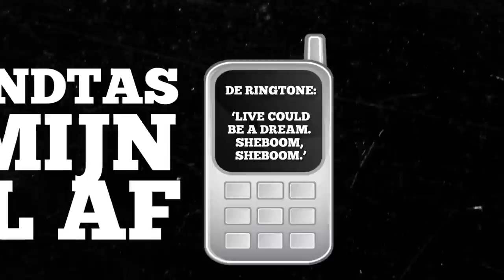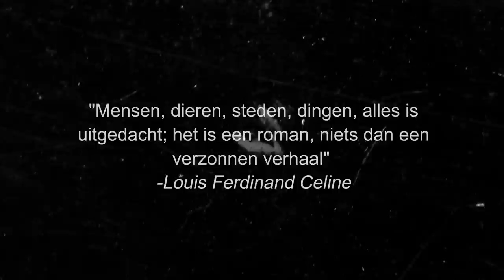Het Vlindereffect Margot Vanderstraeten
Na tien jaar keert Angela Gutmann terug naar Mumbai, waar zij en haar zoon in het luxueuze Taj Mahal Hotel verbleven toen dat door terroristen werd bestormd en bezet. In het vliegtuig weer huiswaarts raakt ze in gesprek met de bizarre, naar spiritualiteit hunkerende Jane, die haar enkele confronterende vragen voorlegt: Bestaat troost echt? Wie is de mens als hij geen herinneringen zou hebben? Kun je heimwee hebben naar jezelf?
Al gauw blijkt niet alleen een vijfsterrenhotel een glimmende façade te bezitten waarachter een warrig maar efficiënt kluwen van geheime gangen en connecties schuilgaat. Bij de mens is dat niet anders.

Reële elementen als “turbulentie” en “façade” groeien nu uit tot krachtige metaforen die het hele verhaal symbolisch onderbouwen. Daarbij doemt voor de lezer, achter het verhaal, de uitgekiende constructie van dit boek op. Niets bestaat dat niet iets anders aanraakt, illustreerde Jeroen Brouwers in zijn werk (en in het bijzonder in ‘Bezonken rood’) al, bijna tegelijkertijd met Harry Mulisch, die bij de gebeurtenissen in ‘De aanslag’ opmerkte: ‘want alles raakt alles in de wereld’. Margot Vanderstraeten doet niet voor hen onder. Ze laat alles tegenover elkaar of in elkaar spiegelen, ze brengt overtuigend aan het licht hoe alles via via met alles te maken heeft. Ook, zelfs, als het toeval er een rol in speelt, want het toeval lijkt alle gebeurtenissen te sturen.

Door heel deze bewonderenswaardige thematische constructie, door de bijzondere gevoeligheid waar dit proza blijk van geeft, door de subtiele toon van weemoed en inkeer en spleen krijgt dit boek langzaamaan van binnen uit een bijkomende aura. Uiteindelijk hou je meer in de hand dan alleen maar een goed verhaal: een lichtend reservoir van fijnzinnig aangescherpt bewustzijn, van betekenis en relevantie. Margot Vanderstraeten illustreert het vlindereffect niet alleen maatschappelijk-geografisch, in de breedte, maar evenzeer, en zeker zo overtuigend, psychologisch, in de diepte.

Jos Borré
[Het vlindereffect van Margot Vanderstraeten is uitgegeven bij Atlas/Contact, 2014 284 p.]